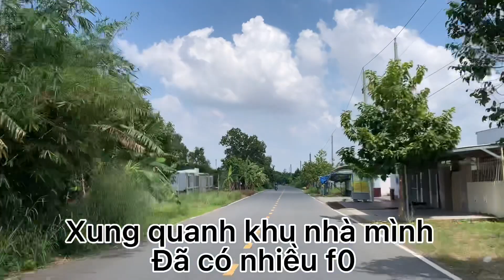Come Home | Hôm Nay Bé Huy Đã Được Về Nhà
HELLO ‼️
Hôm nay chỗ mình ở đã tháo dỡ hết tất cả các chốt kiểm dịch và Bé Huy cũng được về nhà bên ba mẹ bé Huy
Mình chia sẻ hành trình đưa bé Huy về cho cả nhà cùng xem
CHÚC CẢ NHÀ XEM VIDEO VUI VẺ ‼️comehome behuydaduocvenha veque#